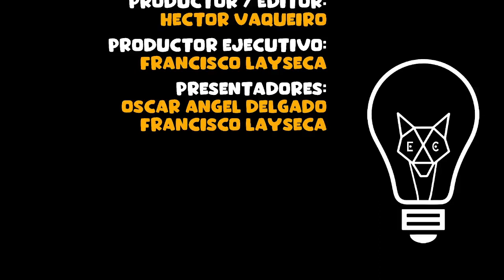SEGUNDO ANIVERSARIO // ENFÓCATE CON IMPULSO // T6 E24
ℹ️ 𝗘𝗡𝗙𝗢𝗖𝗔𝗧𝗘 𝗖𝗢𝗡 𝗜𝗠𝗣𝗨𝗟𝗦𝗢 es un Podcast semanal que nace por la inquietud de dos empresas (@EnfoqueCoyotl  @ImpulsoEmprendedor) en querer apoyar a los micro, pequeños y medianos negocios a través de herramientas que les ayuden a mejorar sus ventas o conseguir nuevos clientes.

Nos puedes ver todos los miércoles 🔴EN VIVO🔴 en punto de las 13:00 hrs desde

🎧 ESCUCHANOS EN:
Apple Podcasts
Google Podcasts